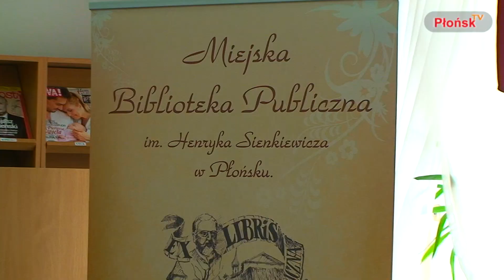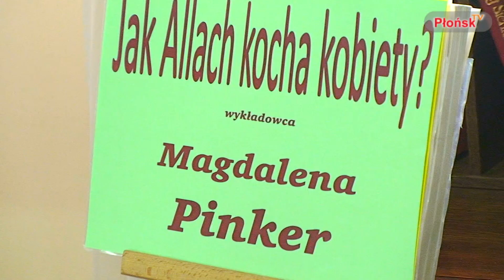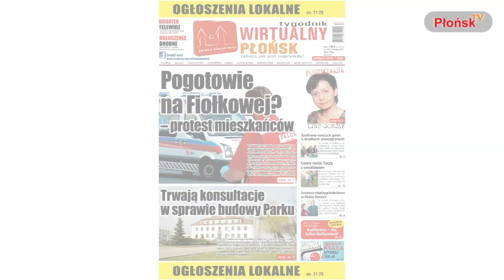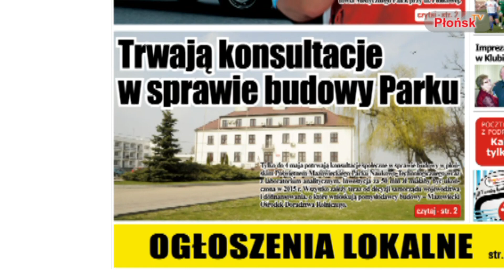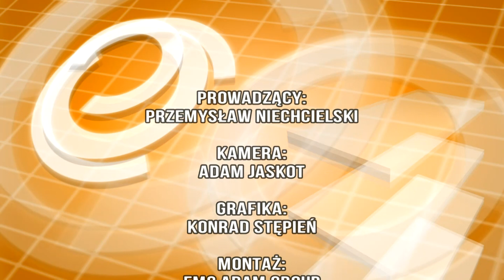INFO Płońsk 25.04.2012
W tym wydaniu:
- Impreza Międzypokoleniowa w klubie seniora w Płońsku
- Festiwal Książki Multikulturowej Płońsk 2012
- Wernisaż wystawy Czesława Podgórskiego pn. "Drzewa zaklęte"
- mecz IV ligi piłki nożnej Tęcza'34 Płońsk - Bug Wyszków
- koncert wiosenny w nowym mieście